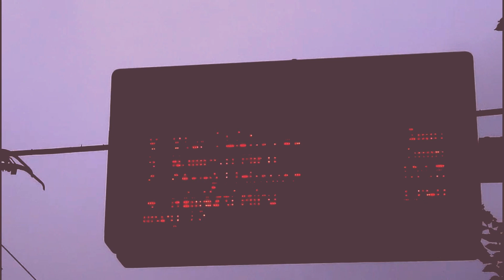Proměny linek na České | MHD Brno 2013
BASIC PLEOD INFO
Pleoder: Hazel & Fiver
System: TUBRIM/UCP 30
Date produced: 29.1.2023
EXTENDED PLEOD INFO
Original pleod title: Proměny linek na České_MHD Brno 2013.mp4
Resolution: 1920x1080
Frame rate: 30 FPS
UPLOADED BY
UCP Admins: Hazel, Bigwig, Coal Harbor West PWR, Wolfshadow, Meilin